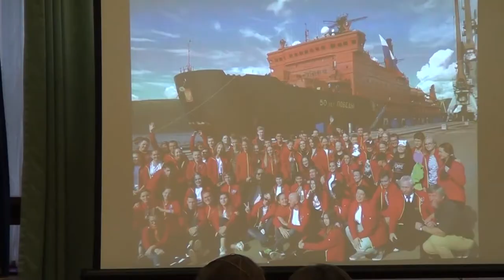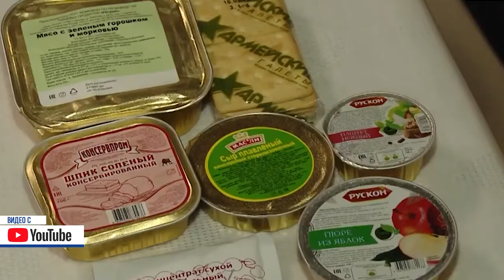Десна-ТВ: День за днем от 11.10.2019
В выпуске:
- «главное – желание развиваться»: юная полярница встретилась с десногорскими школьниками.